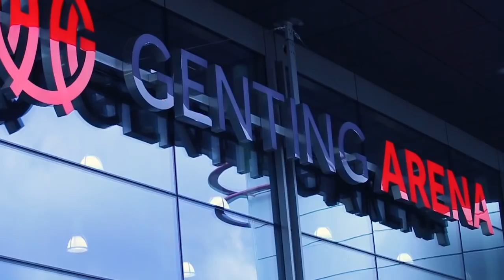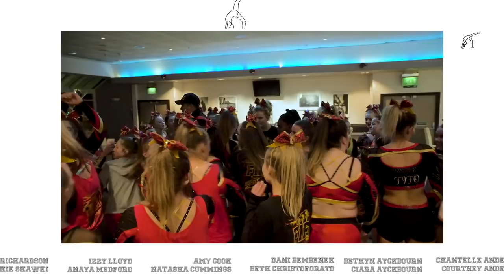Made to Cheer: A Cheerleading Documentary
We made this Documentary for our University Television course at The University of Westminster. This Documentary aims to show the strength and dedication involved in Cheerleading and to break the stereotype that its all about the Pom Poms, as there is a much harder side that people might not realise. We follow one British senior level 5 team through their training up until the final competition where they can prove themselves. We are really grateful to Crimson Heat tigers for letting us make a Documentary following them. We hope that Made to Cheer will change the way you look at Cheerleading forever!

Our Documentary Crew:
Producer - Rebecca Bowes
Director - Paty Sanchez
Camera & Treasurer - Roiesha Boothe
Editor & Camera - Hannah Carroll
Digital Producer & Sound - Daisy Burton